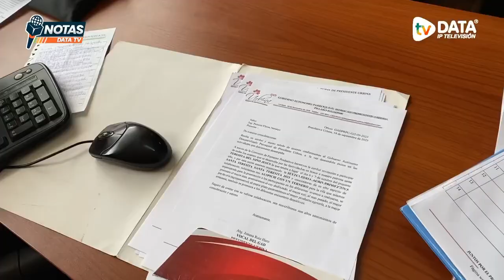Abogada Jimena Ruiz Vocal GADP Presidente Urbina